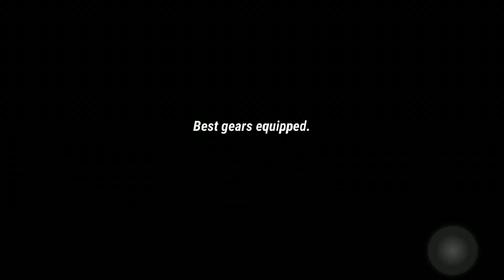Eternity Legends: Dynasty God Warriors Gameplay Android/IOS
Languages : English, Chinese, French, German, Indonesian, Italian, Japanese, Korean, Portuguese, Russian, Spanish, Thai, Turkish, Vietnamese
BETA TEST